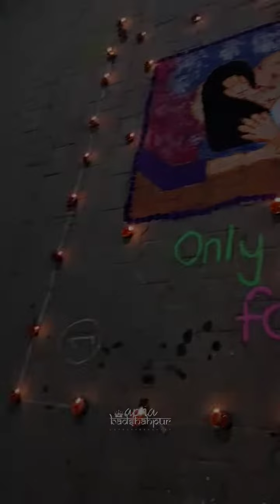Rangoli in Nagar Palika, M. Badshahpur 🪔✨😍